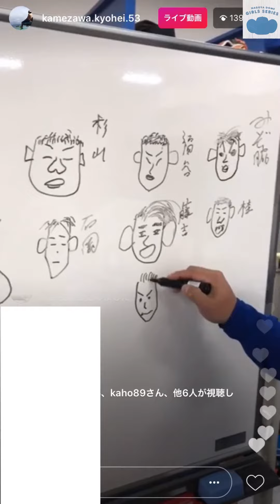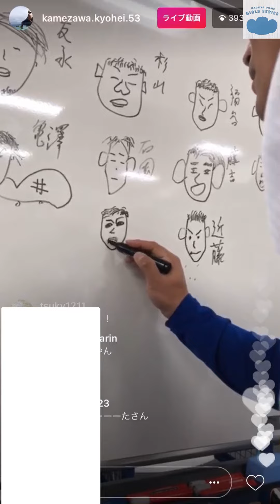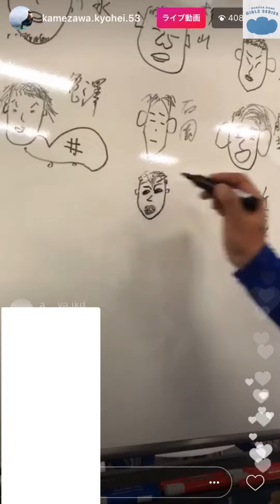【中日ドラゴンズ】平田良介画伯によるチームメイトの似顔絵